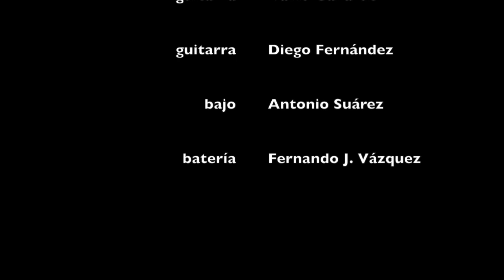Concierto Tributo a Fito y Fitipaldis (El Limite Bar , Villafranca de los Barros)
Concierto improvisado por músicos extremeños como Juanjo Rivera, Juanma Preciados, Diego Soria, Gallardín, Fernado...